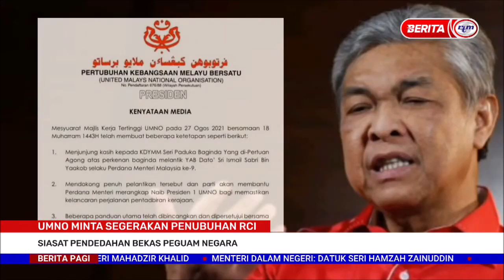28 OGOS 2021-BERITA PAGI-UMNO MINTA SEGERAKAN PENUBUHAN RCI